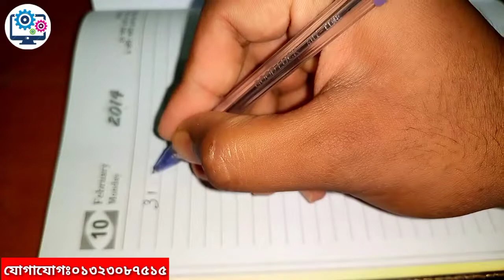কোন মাদারবোর্ডে কোন প্রসেসর সাপোর্ট করে || which processor support which motherboard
২০০/= Advence করে,
 Order conform করুন।
০১৩২৩০৮৭৫১৫ বিকাশ/imo/WhatsApp
০১৩১৬০৮২২০২ বিকাশ/imo/WhatsApp
অথবা কল করে দোকানে আসুন।

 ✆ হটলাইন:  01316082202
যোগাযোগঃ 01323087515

 Motherboard gigabyte B150m Ram slot 4ta ৫৮০০/= ১বছর

Motherboard Ausu B150m Ram slot 4ta ৫৭০০/= ১বছর

Motherboard MSI B150m Ram slot 4ta ৫৮০০/= ১বছর

Motherboard Foxcon G31m ১৮০০/= ১মাস

Motherboard Esonic G31m ১৫০০/= ১মাস

Dekstop ram]
Ram D3 2GB Any Brand ➤ ৬০০/= ১বছর

Ram D2 2GB Any Brand ➤৫৫০/= ১বছর

Ram D3 4GB Any Brand ➤১৩০০/= ২বছর

Ram D3 8GB Any Brand ➤৩০০০/= ২বছর

Ram DDR4 4GB any brand ➤১৬০০/= ২বছর
Desktop Hardisk]

Hardisk 500GB any brand➤১৪০০/= ১বছর

Hardisk 3TB any brand➤৭৫০০/= ১বছর

Hardisk 4TB any brand➤৮৫০০/= ১বছর

Hardisk 2TB any brand➤৪৫০০/= ১বছর

Hardisk 1TB any brand➤২৮০০/= ১বছর

Hardisk 320GB any brand➤ ৮৫০/= ১বছর

Hardisk 250GB any brand ৮০০/= ১বছর

Hardisk 160GB any brand ৭০০/= ১বছর

tags.

কোন মাদারবোর্ডে কোন প্রসেসর ব্যবহার করবেন,which processor will support|| which motherboard,which motherboard support which processor,কোন প্রসেসর কোন মাদারবোর্ড সাপোর্ট করবে,কোন মাদারবোর্ডে সাপোট করে,will support which motherboard 2022,কোন প্রসেসর সাপোট করে,কোন মাদারবোর্ডে কোন প্রসেসর সাপোর্ট করে,কোন মাদারবোর্ডে কোন প্রসেসর,কোন মাদারবোর্ডে কি কি প্রসেসর সাপোর্ট করে,কোন মাদারবোর্ডের সাথে কোন প্রসেসর,মাদারবোর্ড,how to match processor with motherboard